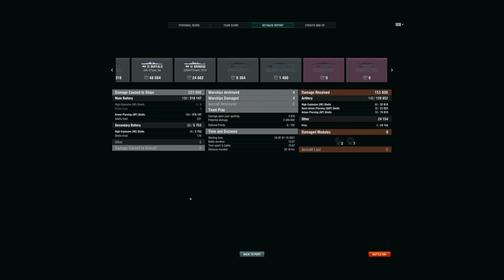Musashi Personal Damage Record!!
Certainly wasn't expecting this game, but it was a very nice surprise while doing a damage combat mission.

School has been ramping up for me so the time I have to put into some of these videos has decreased, hopefully they are still enjoyable. I may have to stop doing 5 videos a week, something for me to consider in the future.

If you want to know how I mod my game to look the way it does here is a video
Keep in mind I may be using different mods to the ones in this video. The primary reason I made this video is to show how to get mods for your game, and it's up to you to find the ones you want.

I'm PQ. Hopefully, on this channel, I can teach you a bit about how I play the game.